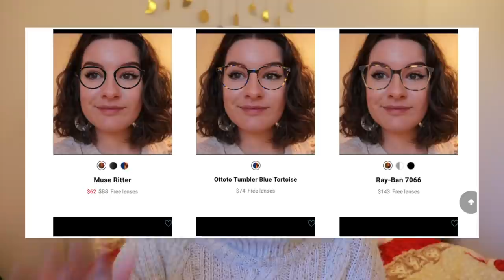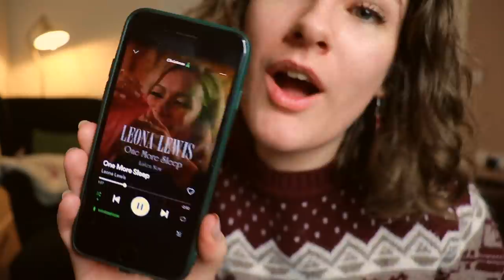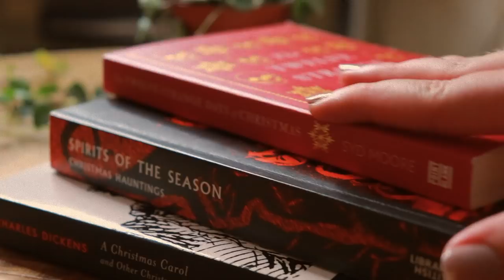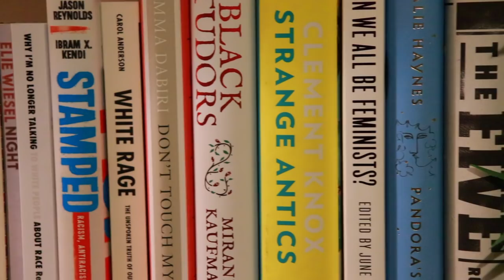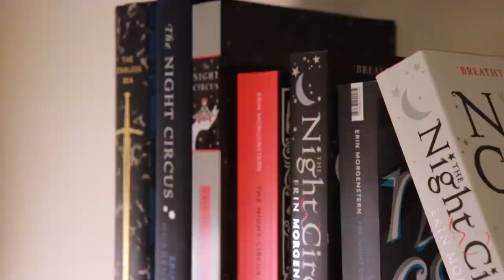CHRISTMAS HAS ARRIVED & Mini Polarthon! // Weekly Reading Vlog [Ad]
BOOKS MENTIONED: *

A Shiver of Snow and Sky by Lisa Lueddecke
Bookshop.Org Link - not available
CW: suicide, mutilation

The Raven and the Reindeer by T Kingfisher
CW: animal death, animal abuse mentioned

Bookshop.Org is a website where you can buy books and support independent bookshops in the process, so I wanted to make that option available as the recommended one. You can also take a peep at my profile, which includes themed lists of book recommendations from me

However, the Book Depository links are still available for those who can't use Bookshop.Org for whatever reason. If you are buying from Book Depository and don't want to buy any of the specified books but would still like to use an affiliate link of mine (thank you!), you can also use my general